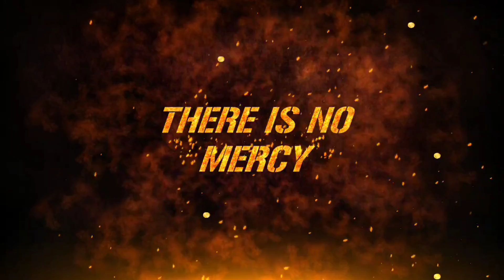RUN Trailer | A shortfilm by Yvs Revanth | Abhinav Divvela | Sree Brinda | Shot on Oppo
Here is the trailer of our shortfilm titled RUN
the story will be gripping and intense as you will see how corona changed lives and how far the people are degrading themselves to get what they what.
The film is shot totally in oppo mobile phone, as you know it's all the interest and your support which keeps me going even though i don't have production values.
keep supporting, will deliver the best output, the film will be released in the month of august

Director-Editor-Screenplay-Story
Yvs Revanth

Actors:
Yvs Revanth, Sree Brinda, Abhinav divvela and few special guests

The film is shot with proper covid rules, only two people were available during every shot
The bike scenes were shot with proper care an safety,kindly do not imitate the scenes.